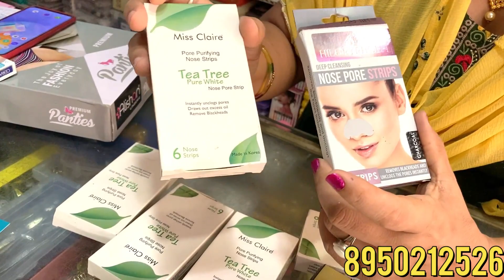Chocolate नहीं है Face Wax है ये 😂